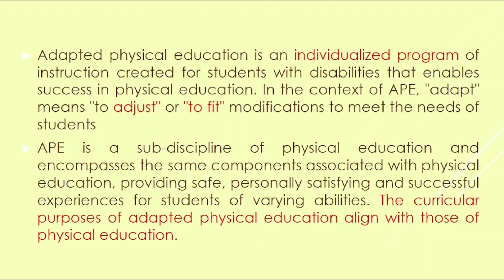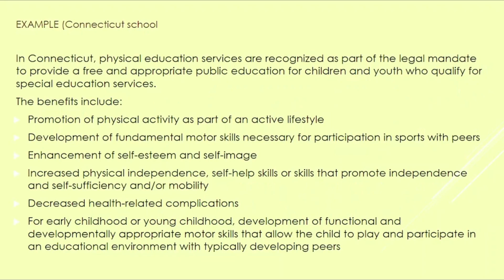ADAPTED PHYSICAL EDUCATION (NO VOICE OVER)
May this video help you out, welcome! Let's learn together, let's help each other! :) THANK YOU and WELCOME! adaptedpe adaptedphysicaleducation admin policy procedure ➥➥➥ TOOL I USE ➥➥➥ ➥➥➥ TOOL I USE ➥➥➥ ▶ MS PowerPoint Presentation